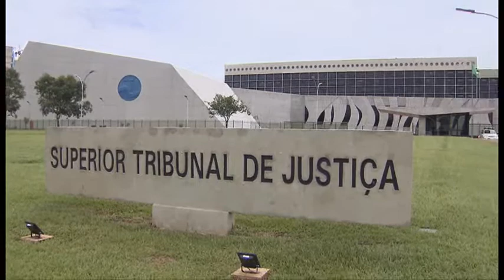Clique STJ - Fórum Governança (23/05/2018)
Na primeira semana de junho, o Superior Tribunal de Justiça vai sediar o IV Fórum IBGP de Governança de TI, promovido pelo Instituto Brasileiro de Governança Pública.